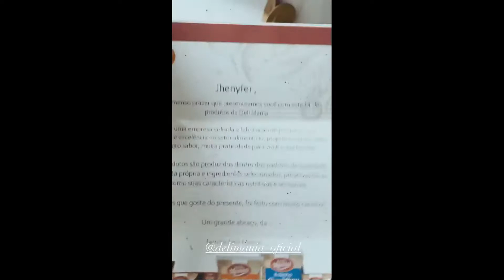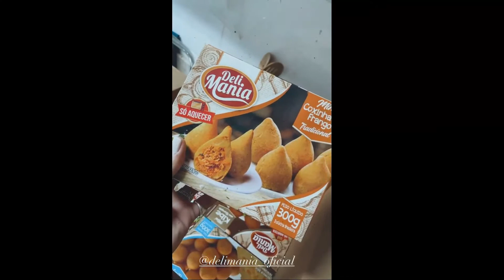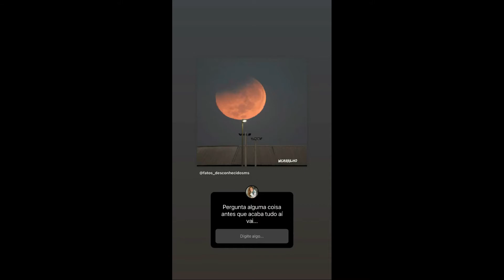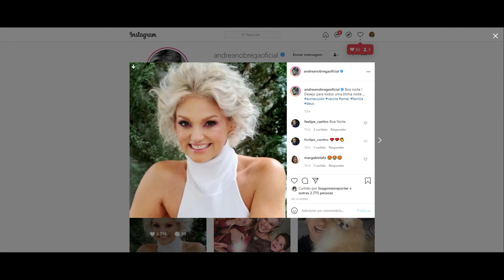STORIES DA BIFÃO E DA ANDREA NOBREGA 26/05/2021